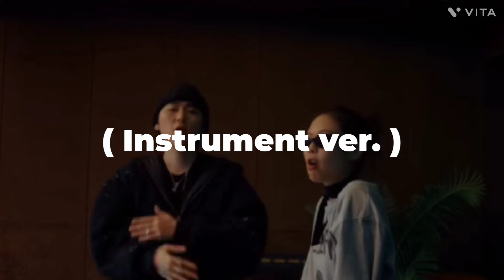[ NEW COLLAB ] SPOT - ZICO ( FEAT. JENNIE ) !SPOILER! 🧡🧡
[ NEW COLLAB ] SPOT - ZICO ( FEAT. JENNIE ) !SPOILER! 🧡🧡 video popular zico×jennie